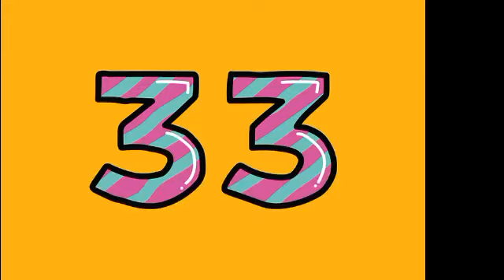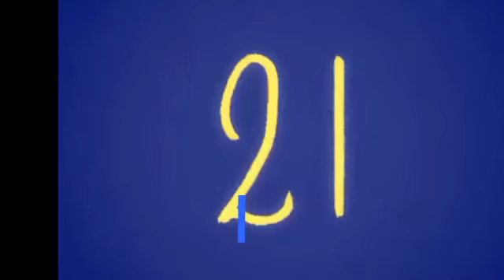BARC TRP Report of Week 07 (2024) : Top 50 Shows of this Week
Check out the complete list of BARC TRP. Find out which show is at No. 1 place and which show is out from Top 50 list ?